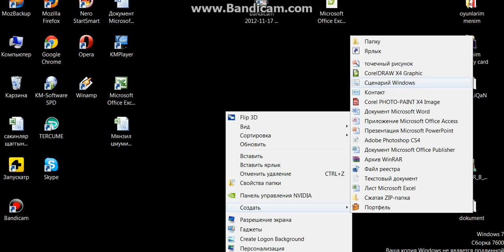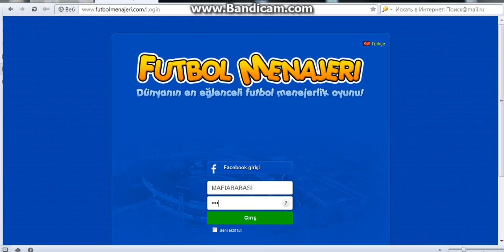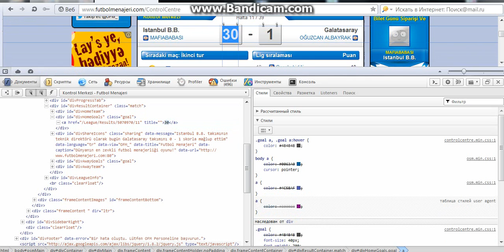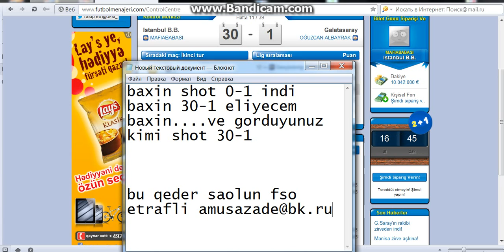Futbol Menajeri Hiyle (DJ ASQA)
baxin oyrenin futbol menajerinde shotu nece deyisiller baxin.